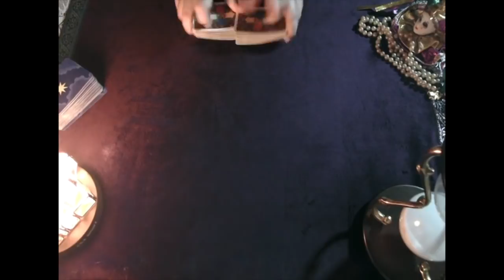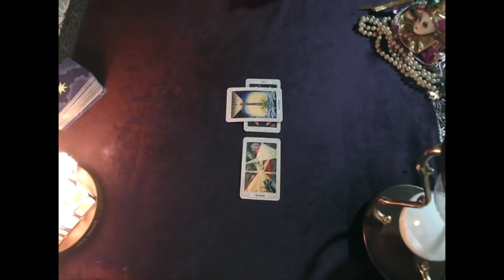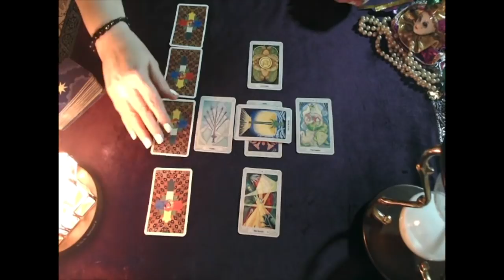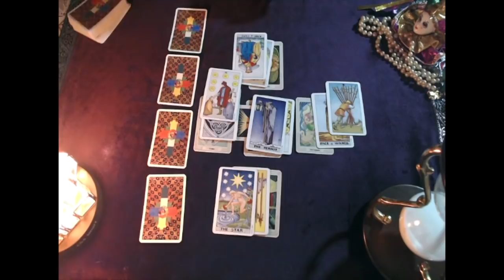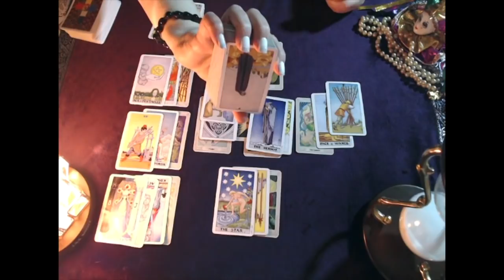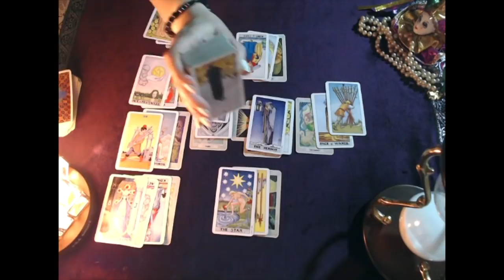Aries! You Are Choosing Your Path, Then Going For It! January 2019